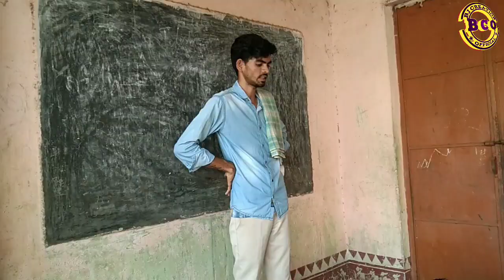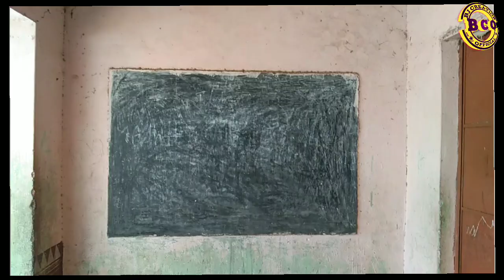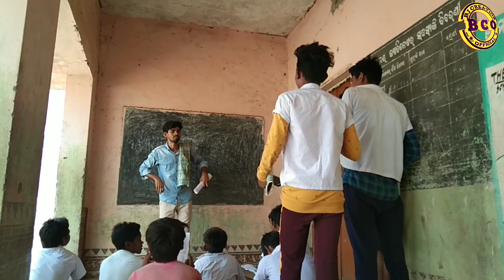ONLINE ପାଠ୍ ପଢ଼ାର୍ ପରିଣାମ୍ || NEW SAMBALPURI COMEDY SHORT FILM || BJ CREATION OFFICIAL || JAMTARA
Video Title :- ONLINE ପାଠ୍ ପଢ଼ାର୍ ପରିଣାମ୍ || NEW SAMBALPURI COMEDY SHORT FILM || BJ CREATION OFFICIAL || JAMTARA

Video Purpose :- Only for ENTERTAINMENT

Story & Director :- BHABANI

Dialogues :- VIVEK

Editing :- VIVEK

Chaitu, Manoj, Bishnu, Pramod, Vivek,  Suresh, Jashobanta, Dileswar, Pritibhojan,Manabhanjan Pintu , Prem

Supporter's :- All Jamtara J Star☆ Group Boy's

                         Tag's

               *Bj Creation Official *
                         *Details*

               for the New Video's